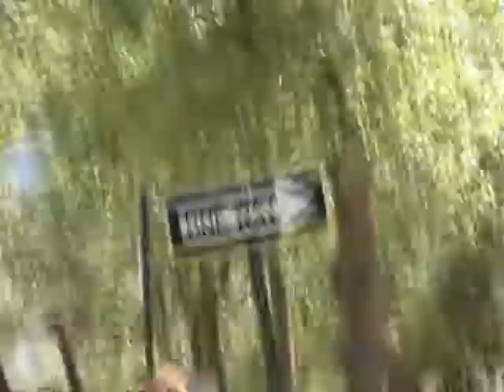Rapture of May21,2011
A day in the life on the supposed last day.Also can be seen as a satire.Sorry for the really late post.Just guess what the word of the day was?Betchya can't guess.
song is "Jesus Walks"-Kanye West.Don't own it